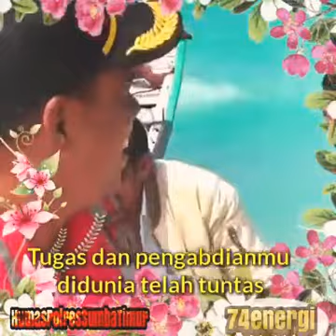Semasa hidup papa almarhum umbu yadar